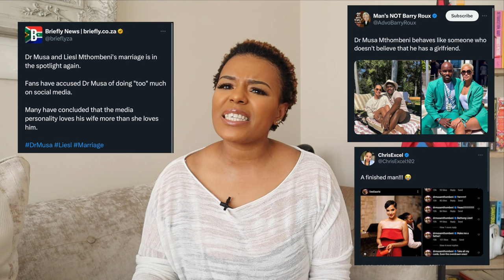VLOGTOBER 5|Black Hate- They're Upset that he loves his wife loudly publicly PDA? Why you pressed?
Let's talk about the trending topic of Doctor Musa Mtombeni and his wife Liesel. Let's actually ADDRESS WHY black people are often pressed to see a black couple love one another loudly & proudly on social media spaces. Let's talk about what the REAL issue is- why the black on black hate - not wanting to see other people happy or successful? or in love?

Let's talk about it! Realtalk, let's get real about it!

xoxo
JK

JK.

Hi!

K.